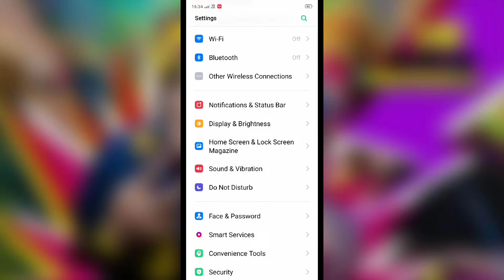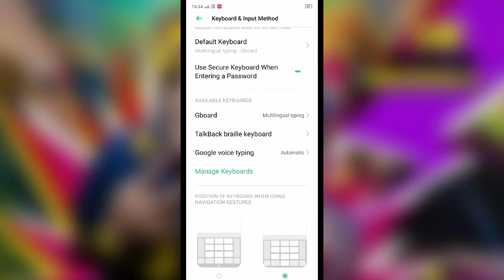Realme C2 , keyboard Setting keyboard Changer setting tips and tricks